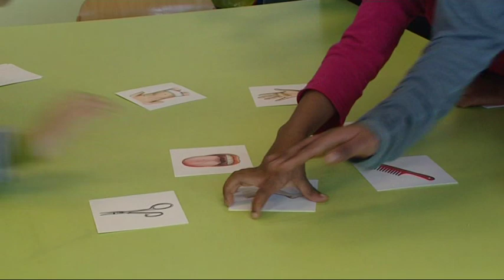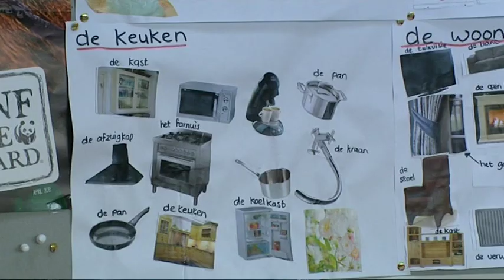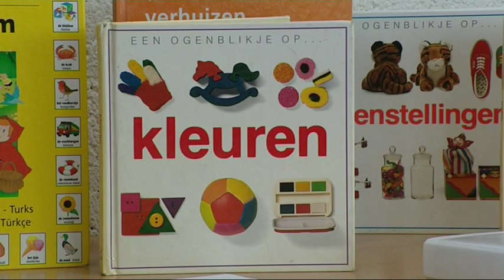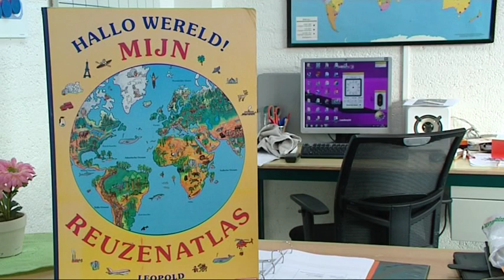Taalklas BS Leeuwerik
Taalklas bij basisschool Leeuwerik in Uden